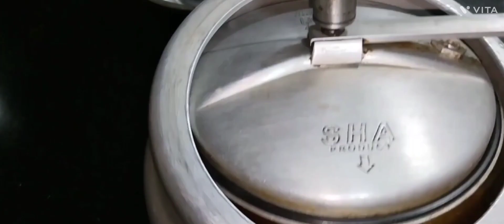😱😱 सांभर बिना सब्जी बिना झंझट बिना मेहनत तैयार किजिए बहुत ही आसन सी रेसिपी से एकदम चटपटा और मजेदार।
I’m from Uttarakhand
Mamta Sharma

Keep supporting ❤️